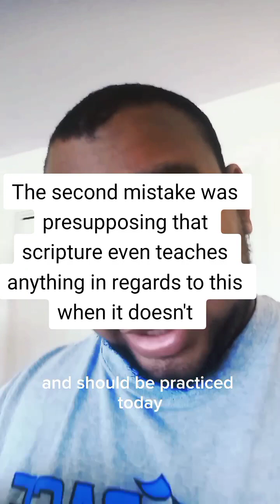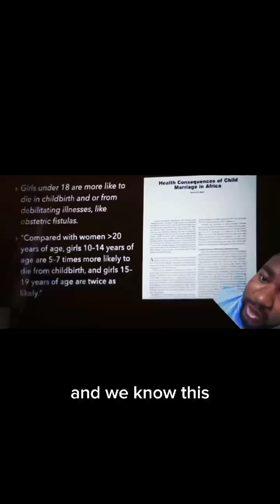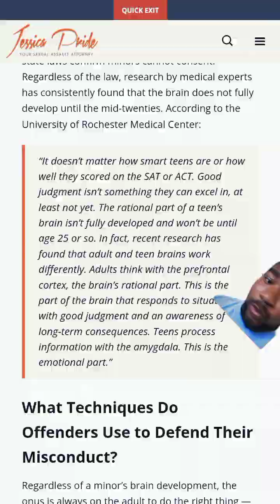Christians stop being goofy #13: Q-Top is a PDF file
Q-Top needs to get off of TikTok and reevaluate some things. an hopefully repent to everyone.